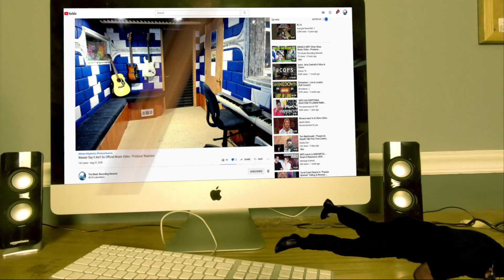FIRST TIME WATCHING - João Gomes - EU TENHO A SENHA (Ao Vivo em Recife) 🇧🇷 - Producer Reaction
Today i m doing the Reaction of   , so lets check it out guys, hope you enjoy.

𝗖𝗔𝗧𝗘𝗚𝗢𝗥𝗬:
Entertainment
Music